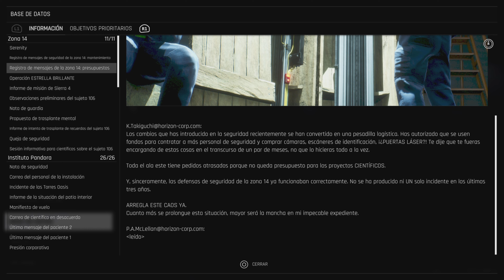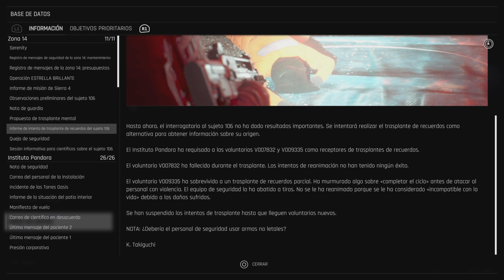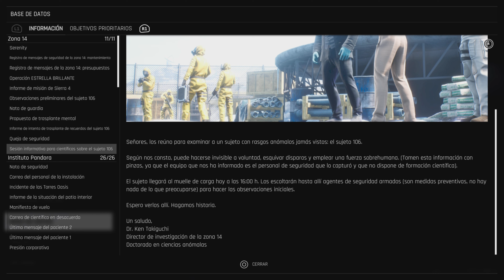Trepang2 - Documentos de la Zona 14